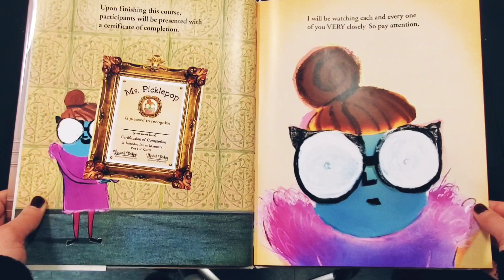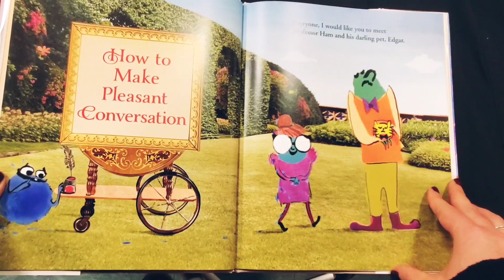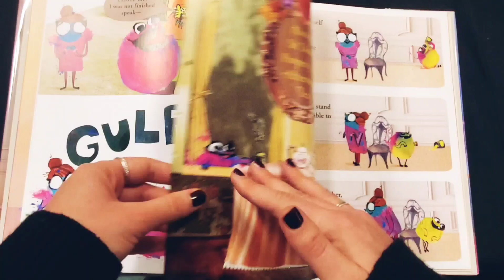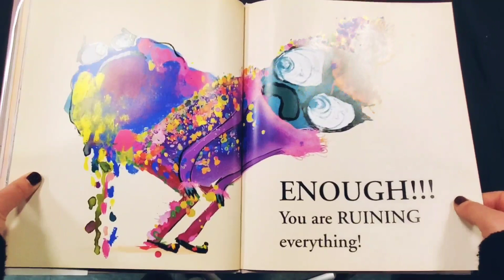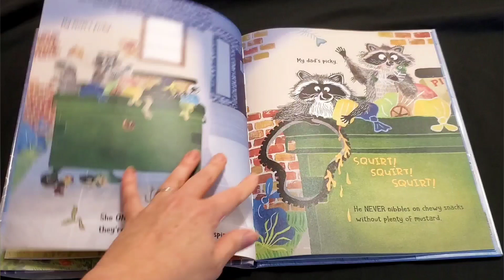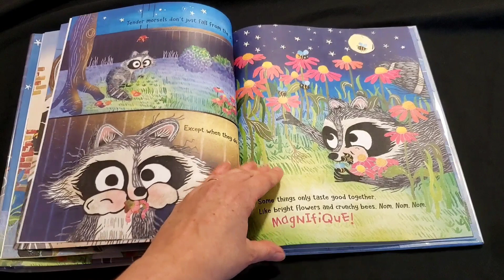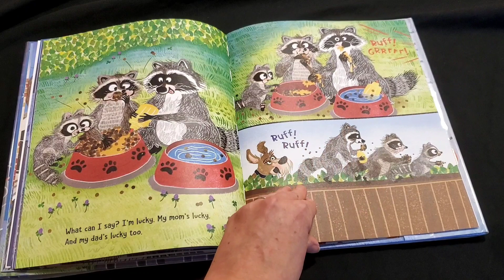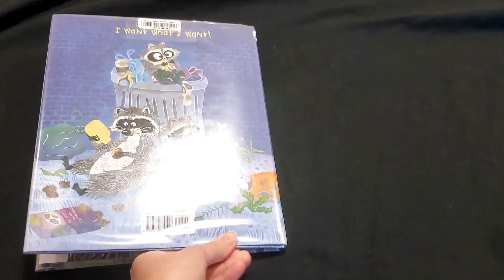Kindergarten - Winter Blues 2023